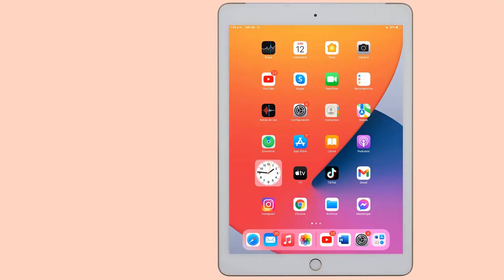Como grabar la pantalla del iPad con audio o con sonido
Una vez que desee guardar el contenido con audio que aparece en su pantalla de iPad, simplemente grabe la pantalla en su IPad . Mira cómo activar y usar esta súper herramienta. ¡No te pierdas nada! ¡Grabe la pantalla, guárdela y compártala con sus amigos!
Como grabar pantalla en iPad con audio?
En este tutorial, le mostraremos como grabar pantalla iPad con sonido en unos simples pasos, siga este video hasta el final y aprenda como grabar pantalla y audio en iPad.
Aquí se explica  Como grabar pantalla en iPad paso a paso:
1-Deslizar desde el borde superior derecho de la pantalla
2-MAnten pulsado sobre el icono de grabar
3-Activa el micrófono
4-Toca grabar pantalla para comenzar a filmar tu pantalla con audio
Así se explica cómo grabar pantalla en iPad
Si tiene alguna pregunta sobre el tema " Ipad grabar pantalla ", no dude en publicarla en los Comentarios
Este Tutorial está terminado, espero que te haya sido de mucha utilidad y que hayas aprendido a filmar pantalla de tu iPad.
Tuto : Como grabar la pantalla del iPad con audio o con sonido